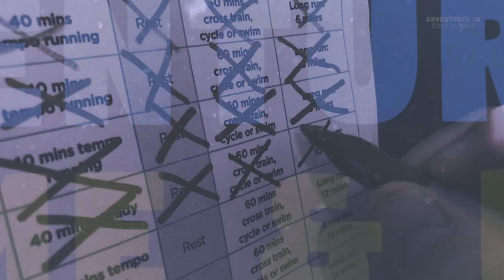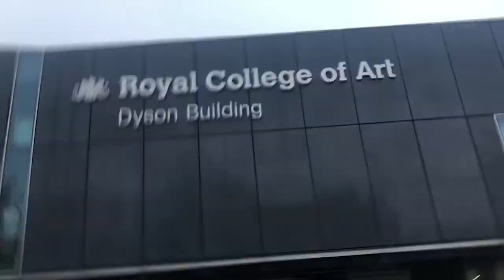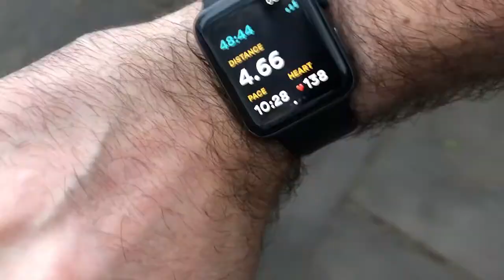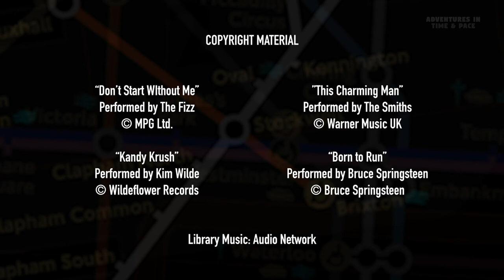Adventures in Time & Pace - Week 2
Part two of a 16-week adventure for Moray Laing and Dan Hall. Christmas is here but will Moray, Dan and their friends have the get-up-and-go to continue running in this festive week?